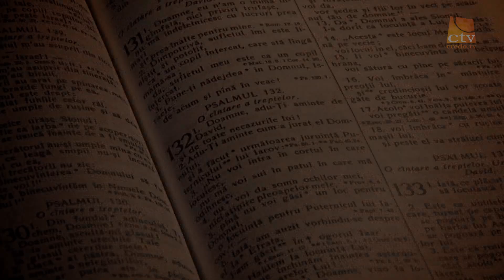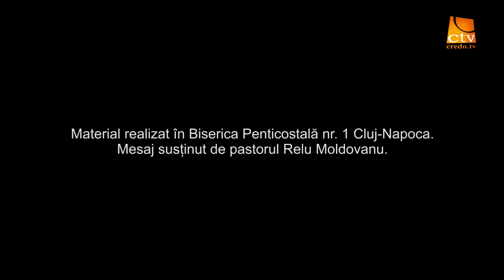147. Cuvinte din Lumină - Pericolul pierderii imaginii grandioase despre Isus